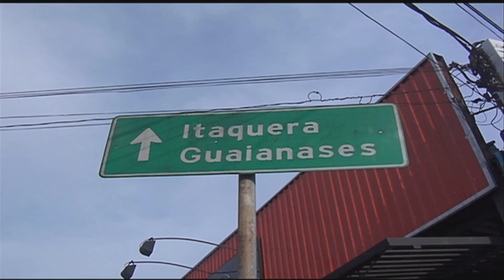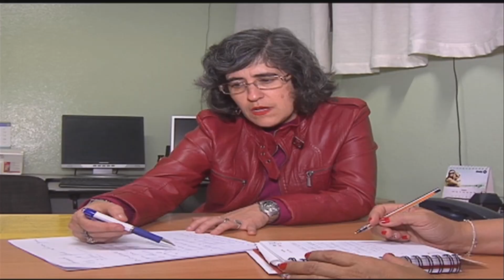Tutores nas escolas fortalecem lideranças - Jornal Futura - Canal Futura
Tutores nas escolas ajudam a melhorar aprendizagem e fortalecer lideranças (Jornal Futura - 04/08/2014)

Em três estados brasileiros, os profissionais envolvidos com a educação básica estão recebendo um amplo suporte técnico. O acompanhamento permanente e em escala é chamado de tutoria. Saiba mais sobre esta experiência que está mudando antigas práticas em sala de aula e as relações interpessoais. Reportagem de Gabriela da Cunha.